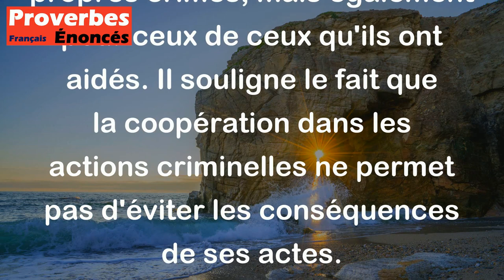Qui vole pour les autres est puni pour les autres. - Proverbe Italien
Ce proverbe italien signifie que ceux qui volent pour les autres, ou qui commettent une action illicite pour le compte d'autres personnes, sont punis non seulement pour leurs propres crimes, mais également pour ceux de ceux qu'ils ont aidés. Il souligne le fait que la coopération dans les actions criminelles ne permet pas d'éviter les conséquences de ses actes.